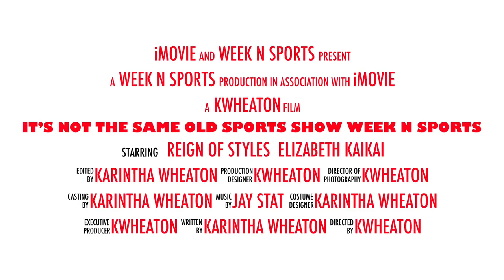It’s Not the Same old Sports Show Week N Sports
Week n Sports Promo Video